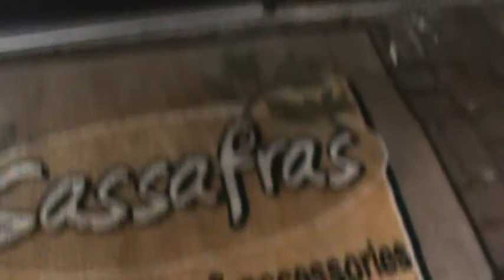Store Tour Of The Sassafras Jewelry Store Old Mill District In Pigeon Forge TN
The Sassafras Jewelry Store At The Old Mill District In Pigeon Forge TN Location: Old
Mill District, Sassafras Jewelry City, Pigeon Forge, TN Recorded; January 2, 2013